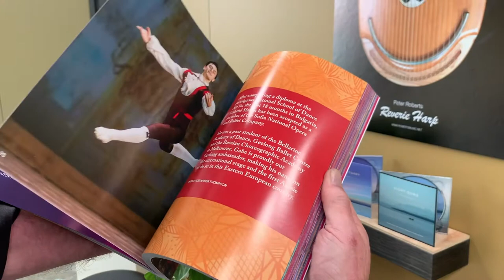Peter Roberts Music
Peter is a Music Thanatologist. He played music to people at the end of life, to the ill, and to premature babies.
His Documentary ‘From Music in to Silence’ was released last year.

This video is one of 100 that were created and submitted for the exciting, uplifting @humansingeelong Online Expo 2020. We are so proud of our region and all the amazing Humans in Geelong and region. View other inspiring videos on our YouTube,
Humans in Geelong are a team of volunteers who tell diverse, positive stories of locals to inspire, connect and strengthen community. Follow us on: